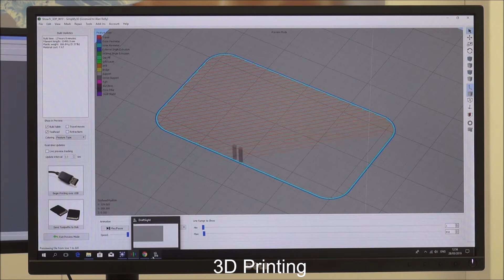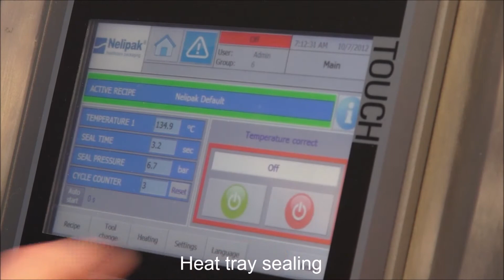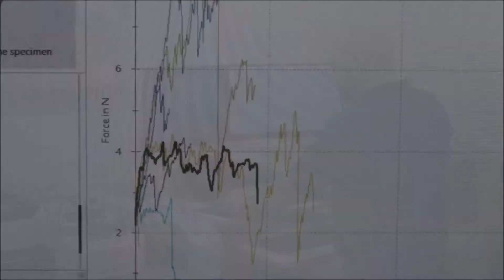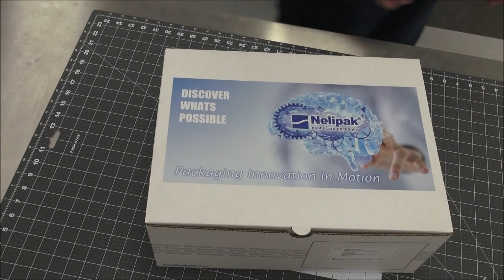Nelipak Innovation Centre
Learn more about the capabilities of our Innovation Centre in Galway, which includes: sketching, 3D printing, prototype molding, laser cutting, measurement, heat tray sealing, lid peel strength testing and die card plotting.